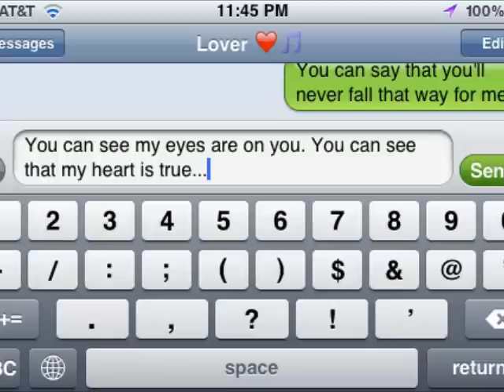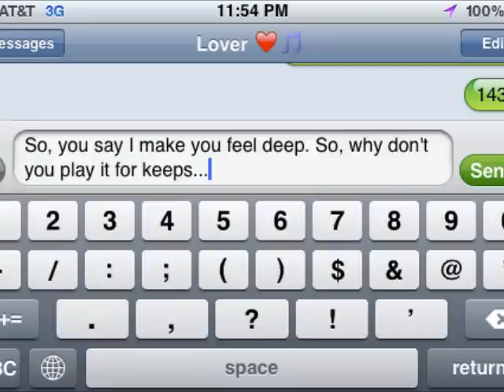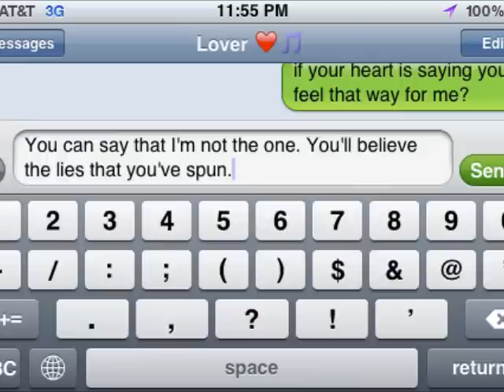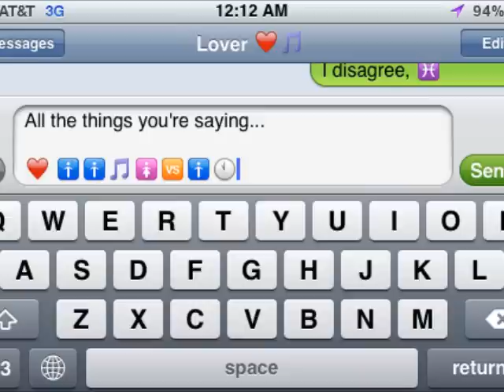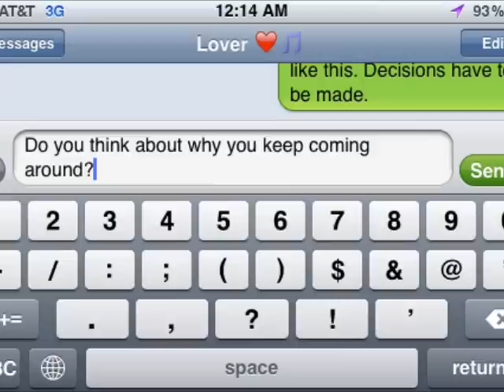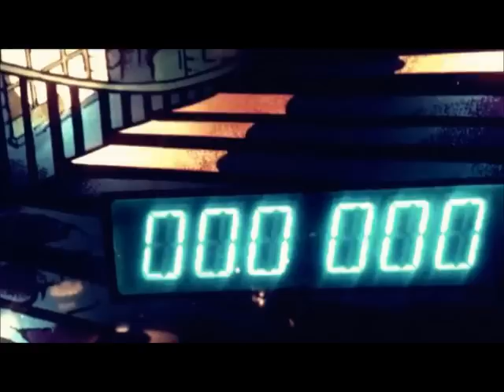Gabe Lopez - "The One to Lose" (official lyric video)